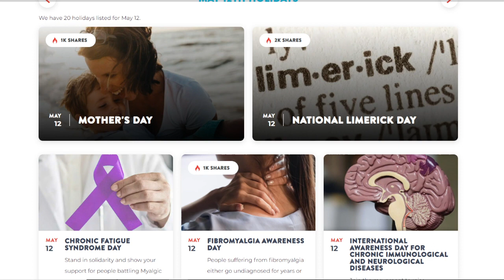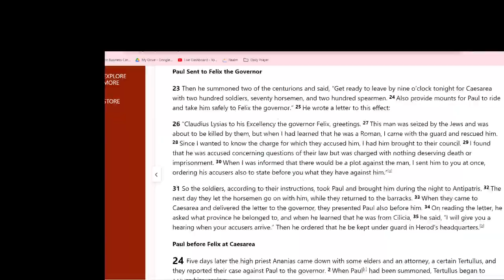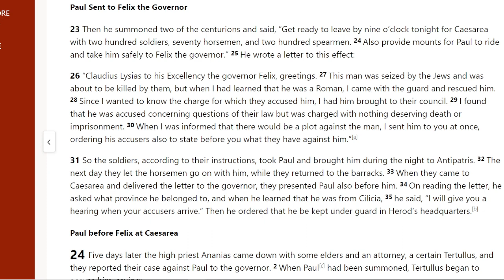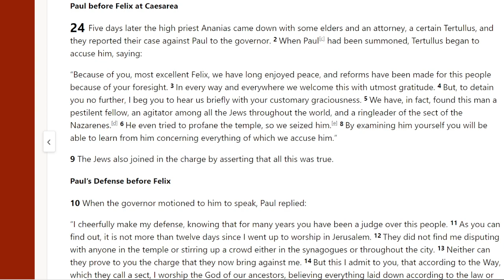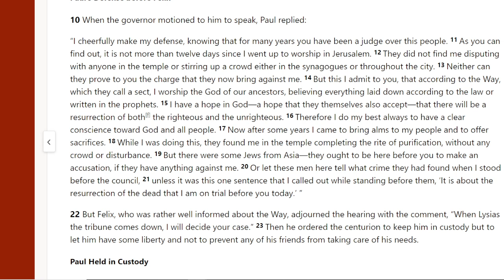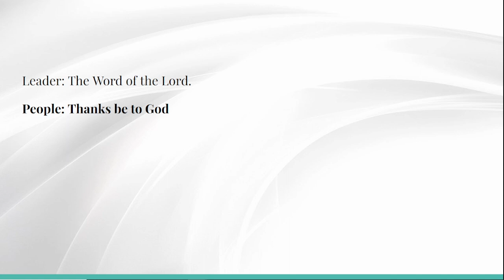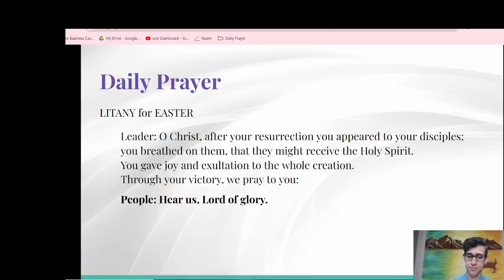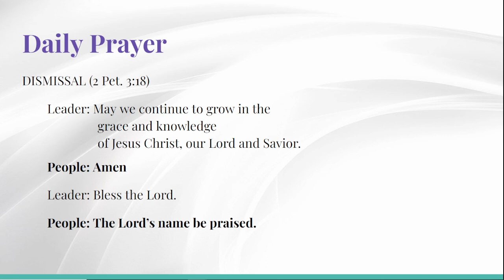Intersectionality (Acts 23:23-24:27) Daily Prayer for May 12, 2024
Easter Season

New Revised Standard Version, Updated Edition. Used by permission.

RevOchart's Daily Prayer is the intellectual property of the Rev. Aaron Ochart, unless otherwise indicated.

"Allamande (Sting)" by Wahneta Meixsell

00:00:00 Opening
00:02:00 Scripture
00:7:30 Reflection
00:19:41 Prayer